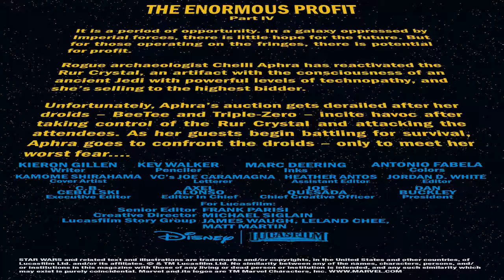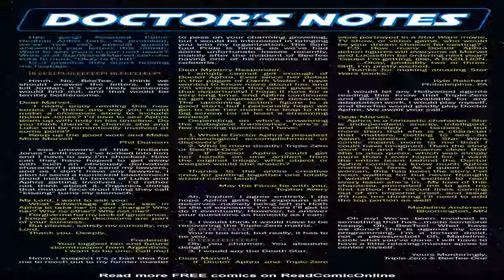Doctor Aphra Issue #12